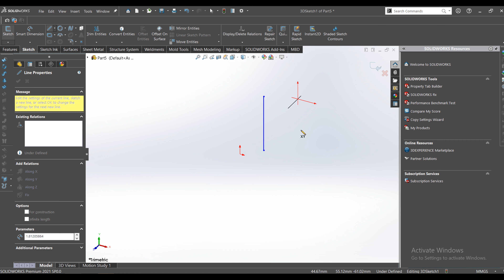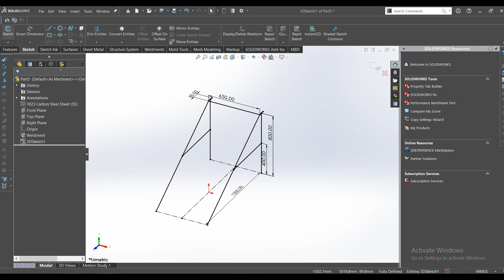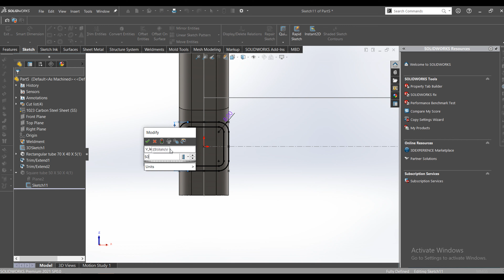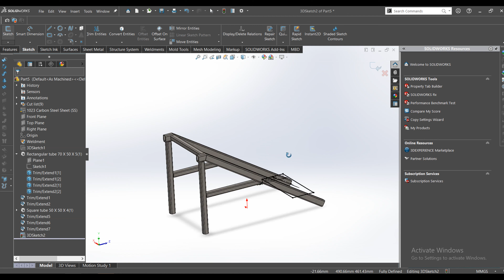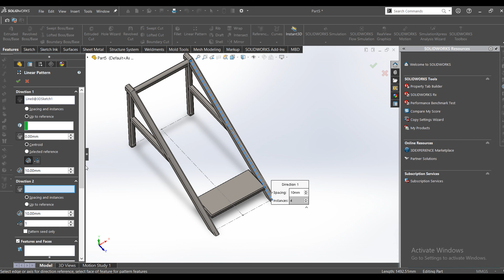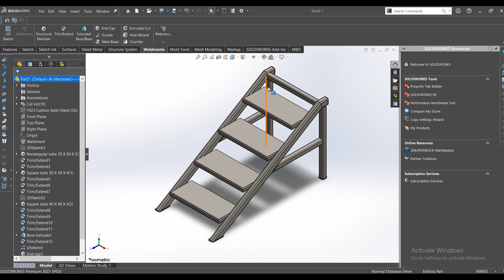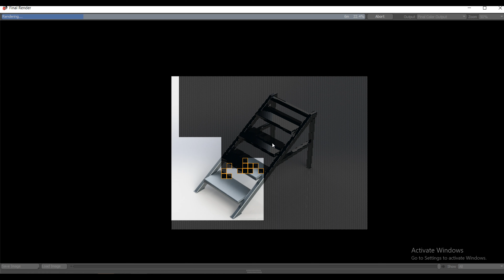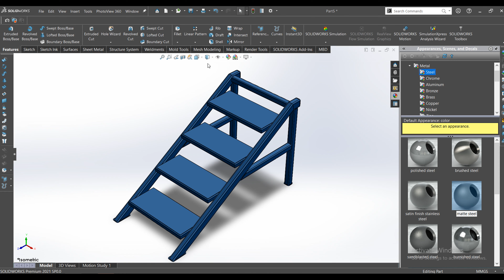CONCRETE PAN MIXER PLATFORM STAIR CASE (3D MODEL)